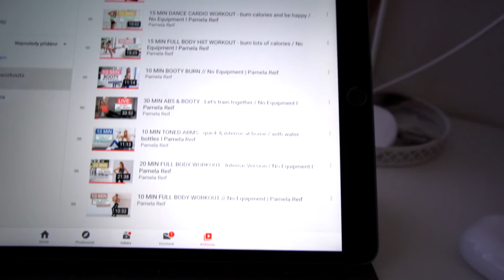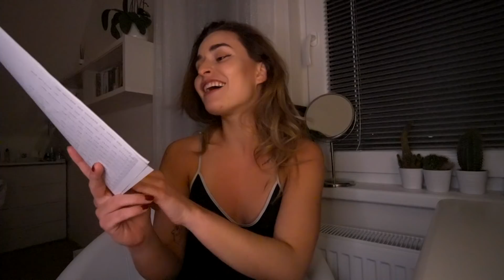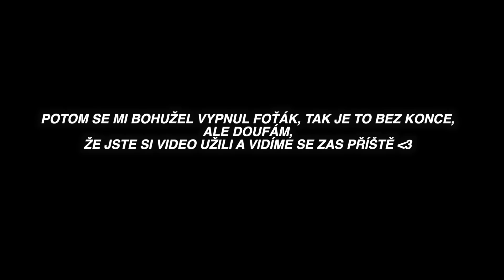POSLEDNÍ VLOG Z KARANTÉNY? II Jak cvičím, co jím, zase peču?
Ahoj! :) Dnešní video bude další vlog z karantény! Dneska se podíváme na moji workout rutinu (jak cvičím), jak jím, jak zase peču a celkově, jestli tuhle situaci zvládám nebo ne :D Jen bych vás poprosila, abyste všichni nosili roušky :)